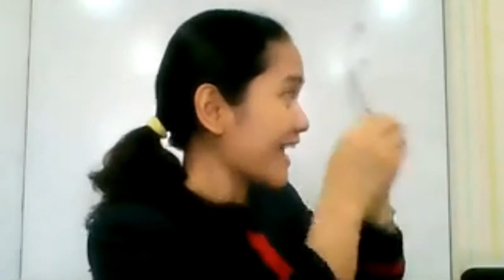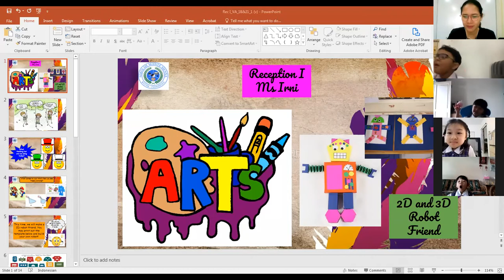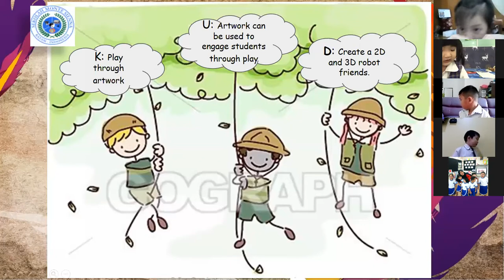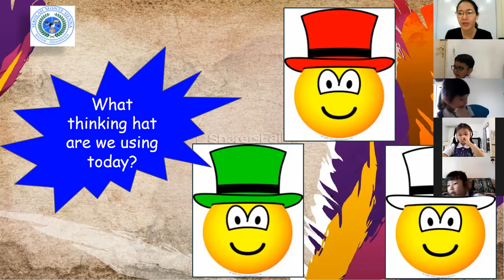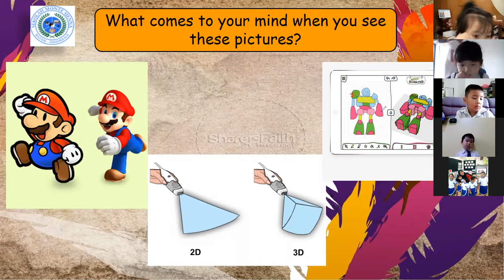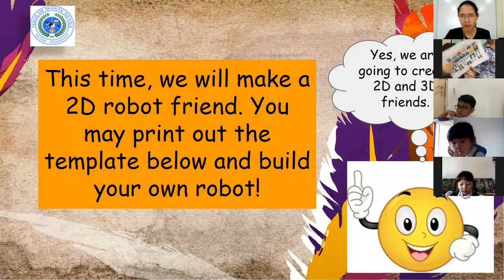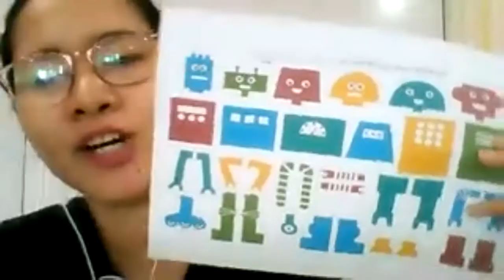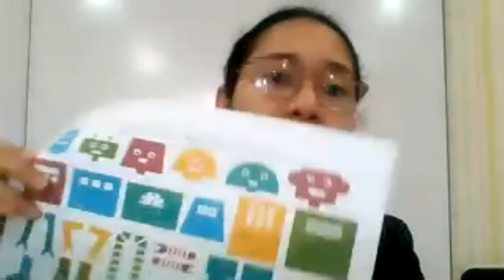Visual Arts - Reception I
Create a 2D robot friend.